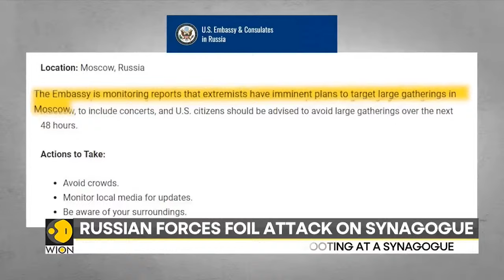Russia-Ukraine war LIVE: PM Modi's call to Putin prevented 'potential nuclear attack' on Ukraine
"US officials say that outreach and public statements from Chinese leader Xi Jinping and Indian Prime Minister Narendra Modi helped avert a crisis," according to a CNN story.

According to the report, entire Russian regiments were in danger of being encircled as Ukrainian forces advanced on Kherson.